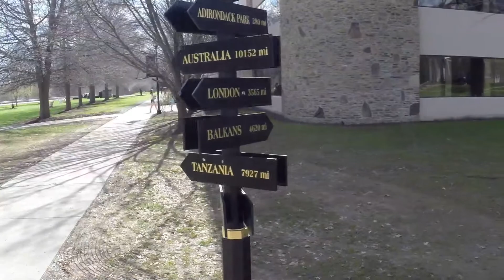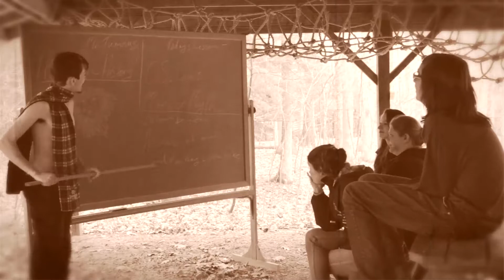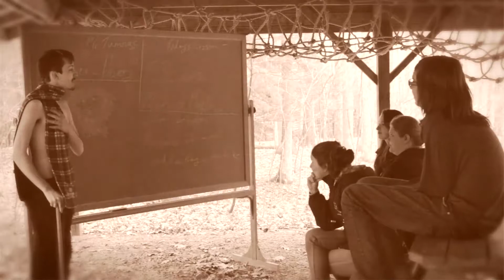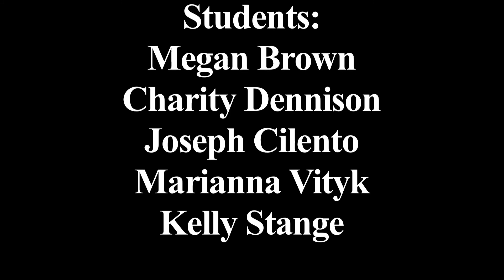Houghton In Narnia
Promotional video for the Houghton College Study Abroad program.

This is not real.  It is the final project for my college class.